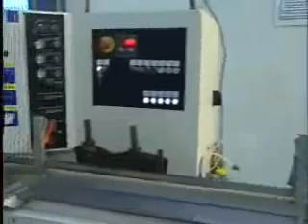Reference 2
Production facility preview